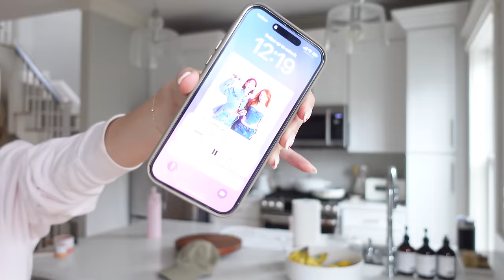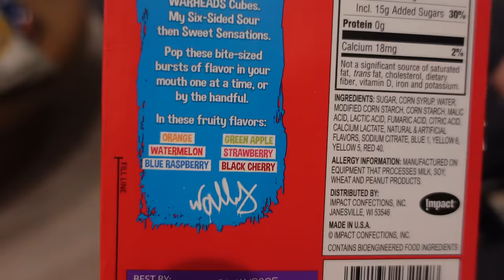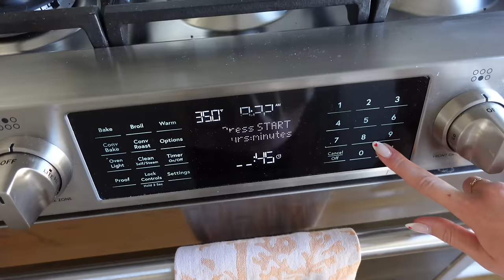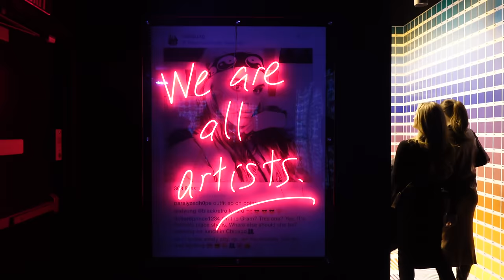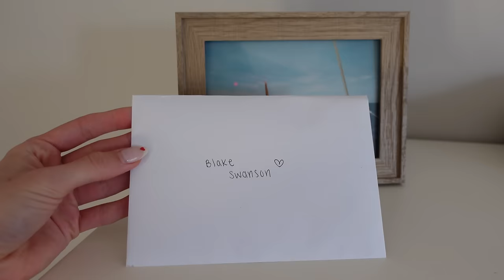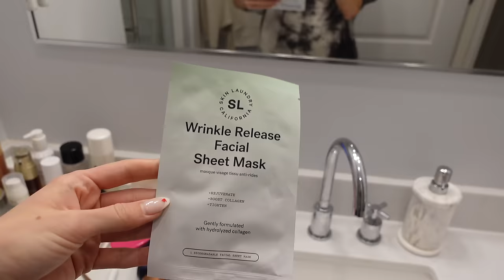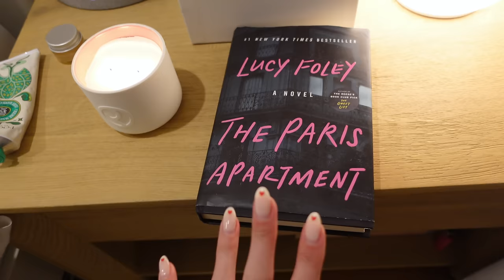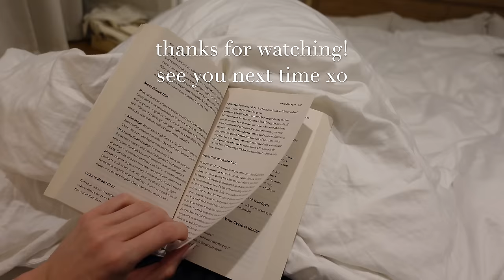wellness goals, relaxed days at home, bff visiting